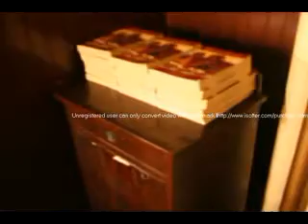Believe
This video is about my wonderful church, Holy Infancy. With a little touch of ME =)